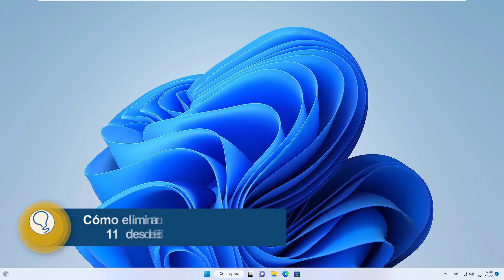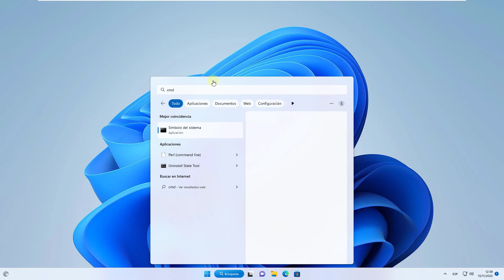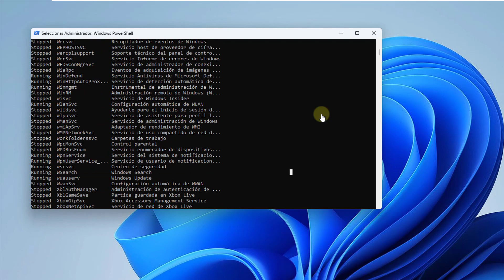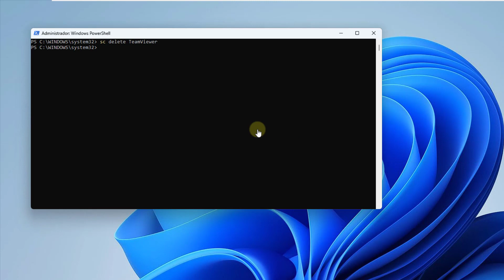Cómo Eliminar un Servicio Windows 11 ✔️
En este vídeo, te explicamos paso a paso cómo eliminar un servicio en Windows 11. Te explicamos paso a paso cómo eliminar un servicio en tu PC Windows 11 siguiendo los pasos del vídeo. Te explicamos varias formas de poder eliminar un servicio en W11:

Cómo eliminar un Servicio Windows 11 Respaldando el registro
Cómo eliminar un Servicio Windows 11  desde Editor de registros
Cómo eliminar un Servicio Windows 11 desde CMD
Cómo eliminar un Servicio Windows 11 desde PowerShell

*** COMANDOS PARA ELIMINAR SERVICIO EN CMD ***

net start
sc delete "servicio"

*** COMANDOS PARA ELIMINAR SERVICIO EN POWERSHELL ***

Get-Service
sc delete "servicio"

 》CAPÍTULOS《

00:00 Introducción
00:18 Cómo eliminar un Servicio Windows 11 Respaldando el registro
00:44 Cómo eliminar un Servicio Windows 11  desde Editor de registros
01:42 Cómo eliminar un Servicio Windows 11 desde CMD
02:25 Cómo eliminar un Servicio Windows 11 desde PowerShell